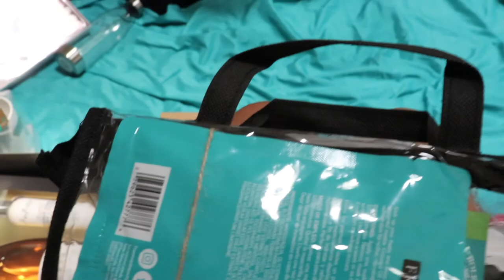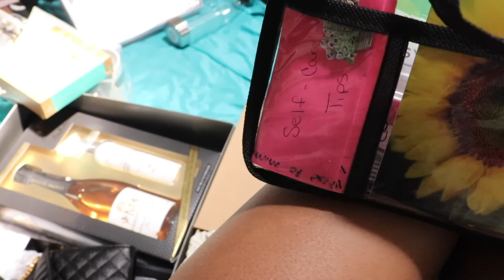VLOG | INDIA'S FIRST MOTHERS DAY!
India      @admire_me_indiab
Kenny    @easeupken